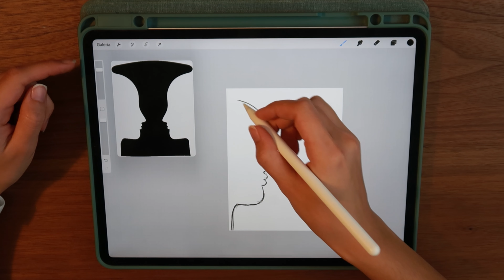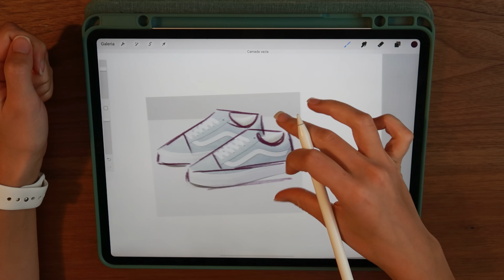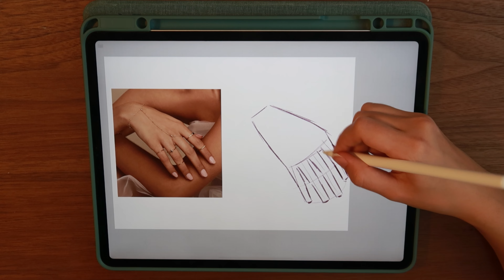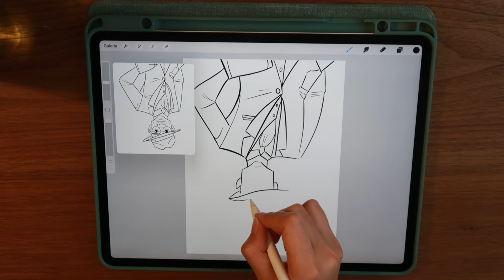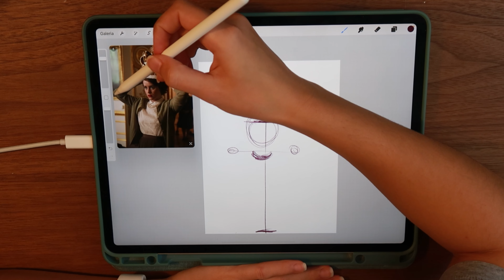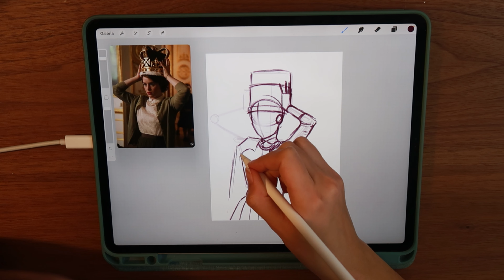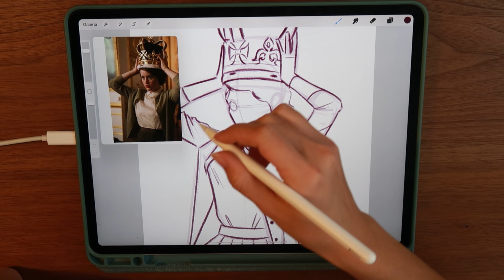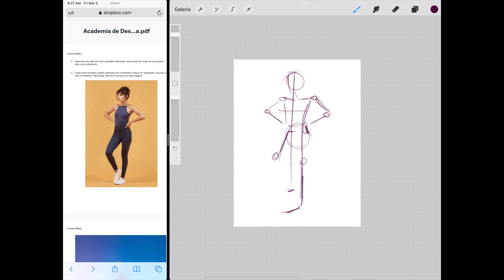AULA 1: COMO DESENHAR (o jeito mais FÁCIL de aprender!) | curso de ilustração digital gratuito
Bem-vindas(os) à Academia de Desenho Digital, um curso de ilustração digital gratuito durante o mês de Março que vai te ensinar a desenhar digitalmente! Essa série é de desenho para iniciantes, mas espero que todo mundo consiga aprender algo novo por aqui. Pegue o seu celular ou o seu tablet e vem desenhar comigo!
⏰ TIMESTAMPS
00:00 - Introdução
1:18 - Aquecimento
2:13 - Exercício 2
10:53 - Exercício 3
12:23 - Parte 2
13:45 - Exercício 4
25:37 - Dever de Casa
📱EQUIPAMENTO: iPad Pro 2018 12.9" + Apple Pencil Segunda Geração
APLICATIVO: PROCREATE
NOTA SOBRE INSTAGRAM: a minha resolução de 2021 é não usar o Instagram, então saiba que eu devo olhar as mensagens por lá no máximo 1x por mês. Pra entrar em contato comigo de forma mais rápida, use o email acima!
😉Perguntas? Sugestões? Deixem tudo aqui embaixo que tento responder todo mundo!